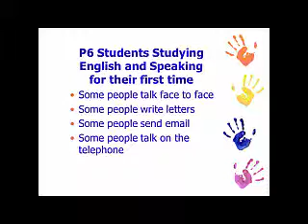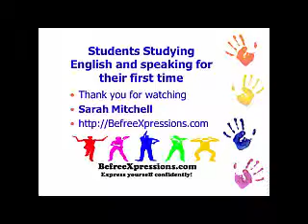Some People Conversation Mar2015 Predee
English Camp with Thai students studying English March 2015 speaking for the first time in Isaan North East Thailand.